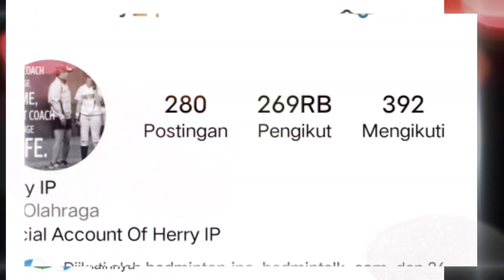Kaget | Staf BWF Asal Malaysia Sedikit Terkejut & Khawatir Jika Herry IP Beneran Latih XD Indonesia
Herry IP, Herry iman Pierngadi, coach naga api, Rionny Mainaky, ucapan salam perpisahan, pb Djarum, Badminton Indonesia, badminton china,